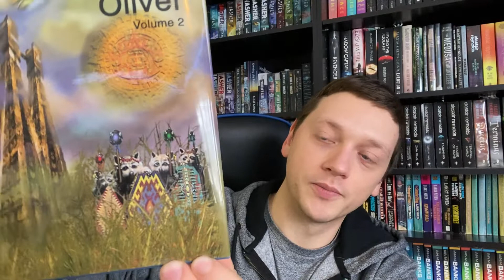New Worlds November | Week 3 Wrap Up / Week 4 TBR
Main Themes

Week 1.  Terrestrial.  Find a work that takes place on our world.

Week 2. Extra-Terrestrial.  Find a work that takes place on an alien world.

Week 3. Read a work of Classic Science Fiction (Published Before 1965)

Week 4.  Robots/A.I. Read a work that is centered around Robots or an Artificial Intelligence.

Sub-Themes

1. Alien Archeology

2. Alien Romance

3. Translated Work

4. Alternate World/Dimensions

5. Far Future

6. War/Military

7. Genre-Crossing

8. First Contact

9. Time Travel

10. Invasion

11. Humorous

12. Political

13. Libraries

Extra Credit: Visit a Parallel Universe.  Read a story/book, and watch, listen, or read the same work adapted into another medium.  That medium could be a movie, radio broadcast (check out archive.org for these), graphic novel, television show, etc.